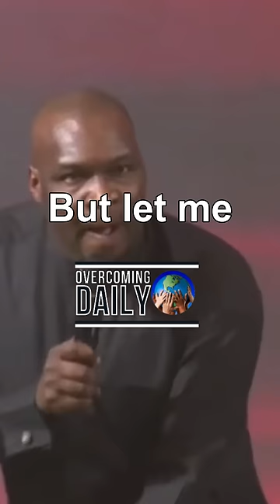THIS IS WHY PEOPLE WILL NOT STOP VISITING ENCHANTERS OR HERBALISTS | APOSTLE JOSHUA SELMAN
ANNOUNCEMENT:
Public Relations Department:
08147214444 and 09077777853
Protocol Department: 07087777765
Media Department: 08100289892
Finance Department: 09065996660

below is the account detail:

Account Numbers:
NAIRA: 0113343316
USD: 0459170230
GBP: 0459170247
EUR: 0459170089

Swift code: GTBINGLA
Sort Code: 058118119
Bank: Guaranty Trust Bank Plc

1)This video has no negative impact on the original works (It would actually be positive for them)
2)This video is also used for teaching purposes.
3)It is transformative in nature.
4)I ONLY used bits and pieces of videos to get the point across where necessary.